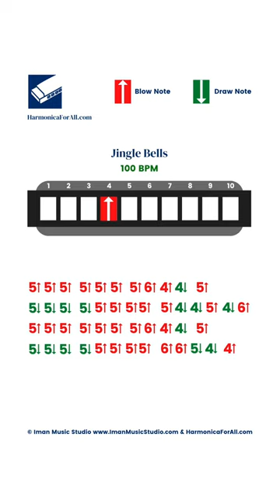Learn to play Jingle Bells in no time with our interactive tab for the blues harp in C!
In this video, I'll show you how to play Jingle Bells on the blues harp in C using my interactive tablature for the blues harp.
If you want to learn how to play Jingle Bells on the blues harp, this is the video for you!
In just minutes, you'll be able to learn the chords and melody required to play the classic Christmas song.
Simply click on the chords and notes below to get started.